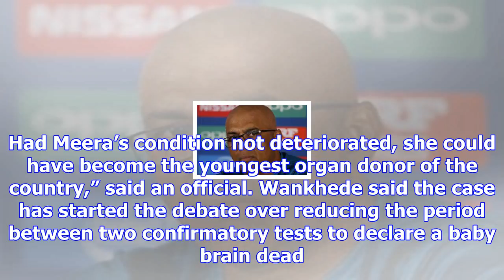3-month-old girl dies of heart attack day after parents pledge her organs for donation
3-month-old girl dies of heart attack day after parents pledge her organs for donation
Before she could give a new lease of life to other babies with end-stage organ failure, 3-month-old ...